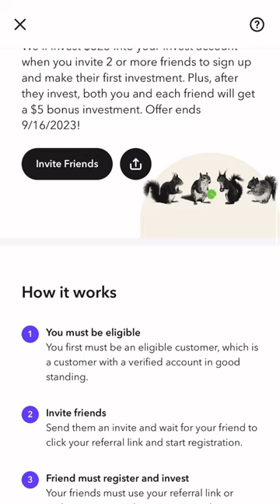MAKE $325 ON ACORN NOW! (See Description Box!)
**MAKE $325 NOW!  SIGN UP AND START!!!**

After signing up with Acorn, be sure to initiate your very “FIRST” investment of $5.

In order to qualify for the $325 promotion, your referrals must “SIGN UP” and then invest $5 or more in their initial investment.

Promotions on Acorn are always changing, be sure to SIGN UP with Acorn to stay in the loop with all referral program promotions!

This particular $325 referral promotion ends after 09/16/2023.  Best of luck!